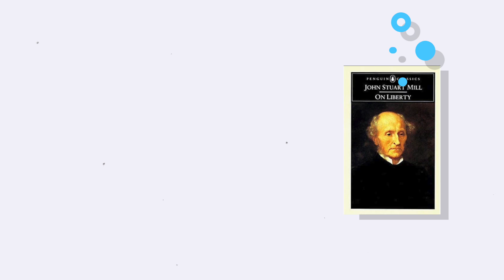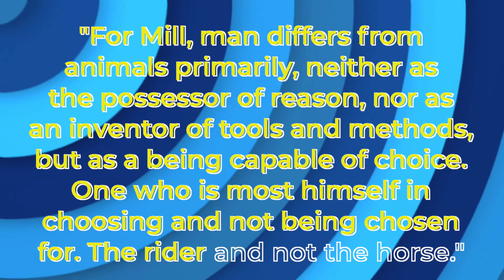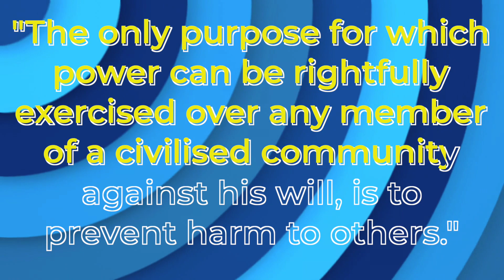Does Utilitarianism lead to tyranny? (Mill's Liberalism)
An examination of the connection between Mill's Utilitarianism and his Liberalism.